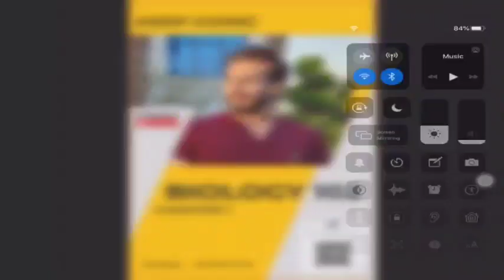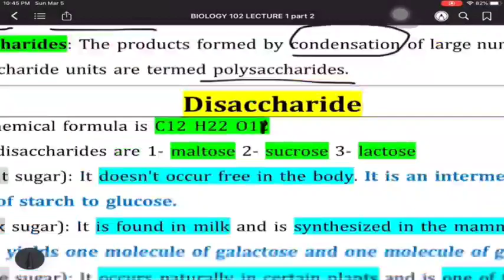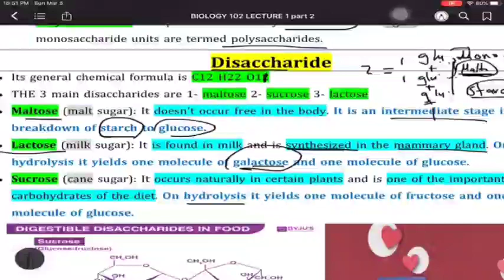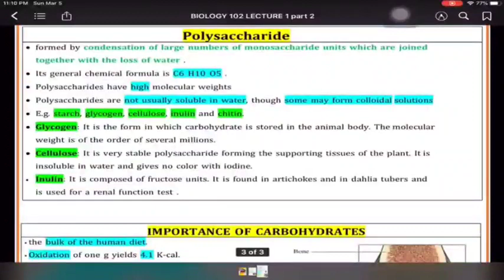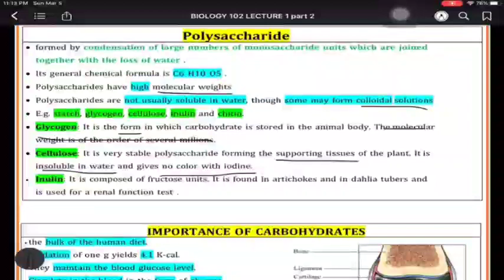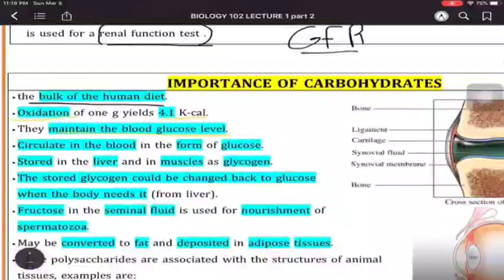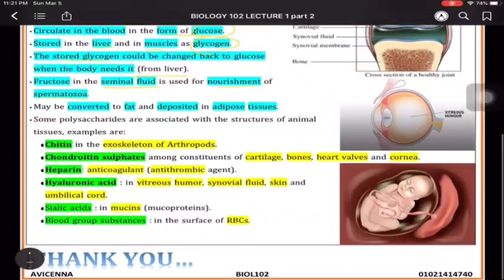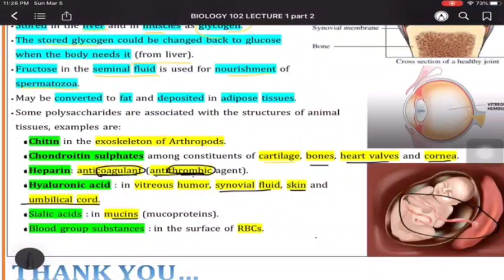Biology 102 | Nutrition part 2 | AviCenna